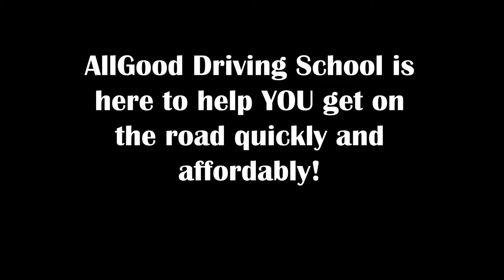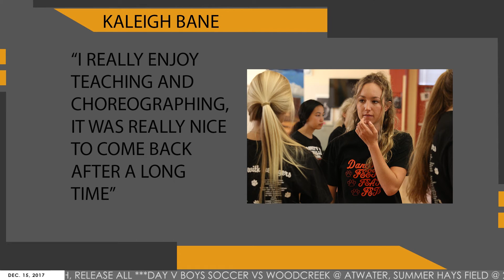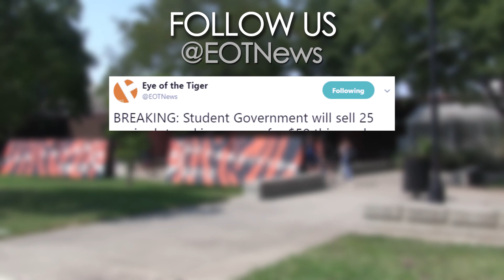Eye of the Tiger: Dec. 15, 2017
Student Government is selling parking spots in the senior lot for the first time. EOTSN profiles Alyssa Sandle as RHS Varsity Girls Basketball team's freshman player. RHS Dance Alumna Kaleigh Bane comes back to choreograph dances in this year's winter dance show.